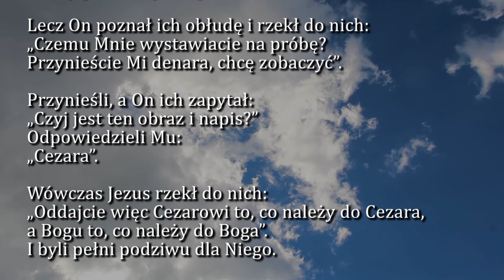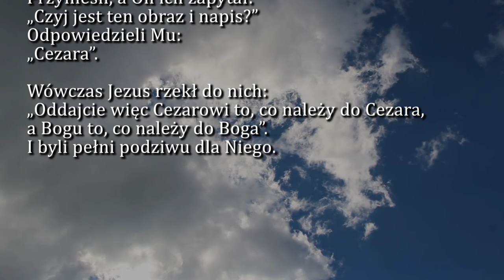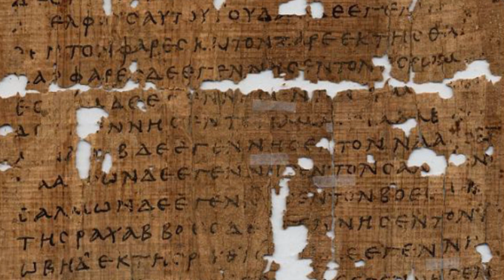Dobra Nowina na dziś | 1 czerwca - św. Justyna, męczennika